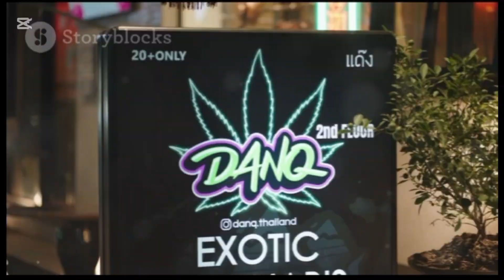PAYING WITH CLAMS PAYS OFF 😂 (a dispensary trip STORY TIME)